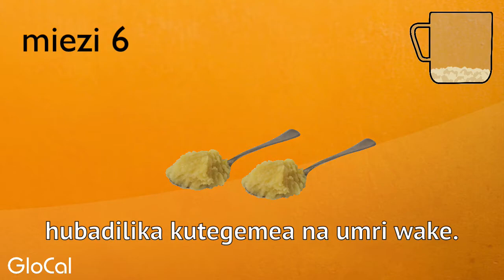Kiwango cha Chakula na Umri